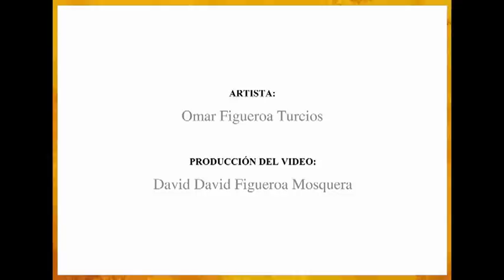Turcios ANIMAL Video 03. LAS OREJAS DEL CONEJO.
TURCIOS dibujando en vivo paso a paso con acuarela LAS OREJAS DEL CONEJO.